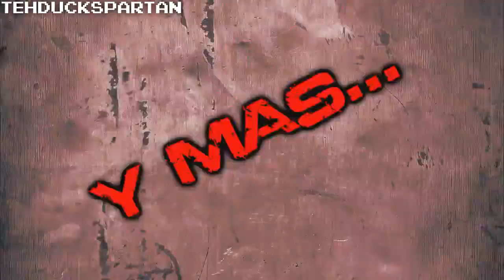YTPMV Shuric Scan Quadparison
Made in Vegas Pro 19.0